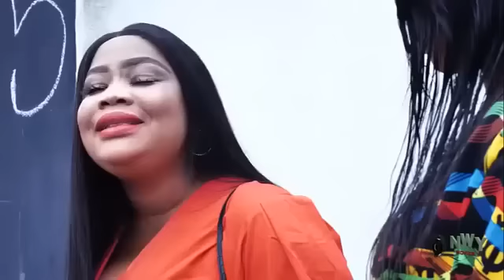BEAUTIFUL TOMORROW - MAURICE SAM EXCLUSIVE NOLLYWOOD NIGERIAN MOVIE 2023